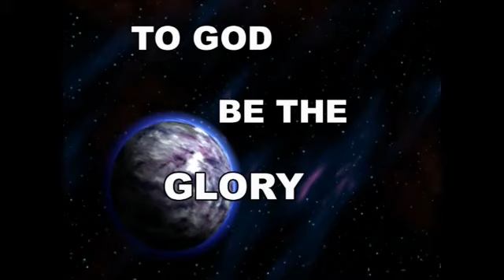Rev Fr Mario David Dibie- The Truth you must know- CEMADONTV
Only the truth can set you free